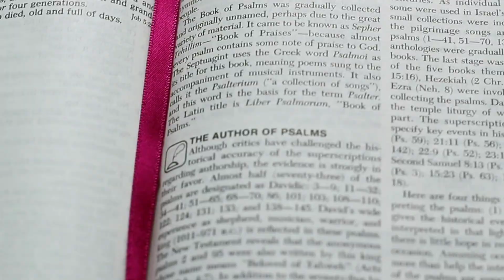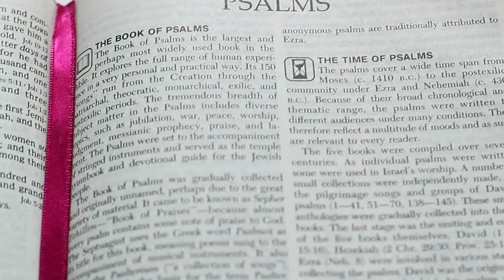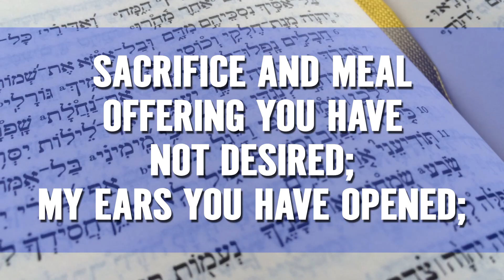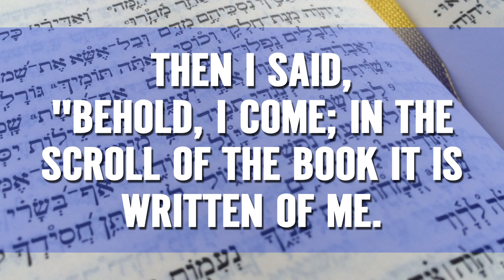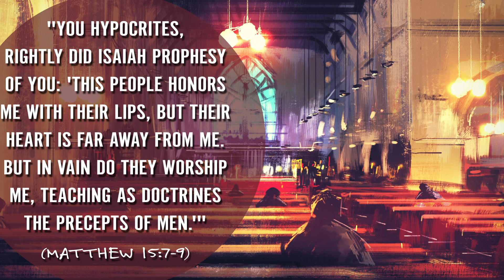I Delight To Do Your Will, O God - Christ Revealed in Psalm 40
King David makes a statement in Psalm 40 that is easy to misunderstand. The author of Hebrews quotes this psalm and helps New Covenant believers to understand the sentiment and fulfillment of this Old Testament passage in Christ.

The true substance and fulfillment of Psalm 40 is found in Jesus alone. Jesus Christ is the substance that the shadow of the Old Covenant pointed to. The Old Testament was NEVER about sacrificing bulls and goats. It was always about pointing to the one sacrifice that could actually deal with our sins, once and for all.

It is good and right to remember that Jesus did not abolish the Law. Instead, He fulfilled it. The heart of both the Old and the New covenants are the same. Neither was ever about going through the motions, merely honoring God with our lips and external forms, while keeping our heart far from Him. Sadly, many misunderstood the Old just like people continue to misunderstand the New.

Will you evaluate your own heart in light of what King David was inspired to record? How does your own heart compare to that of Christ? Do you delight to do the will of God? Or do you begrudgingly do the minimum possible obedience and rely upon the "sacrifices" to try and appease God so you can continue to live according to your own will?

Going to church, lighting candles, saying prayers, and giving to charity is just as ineffective in covering our sins as the blood of bulls and goats if our hearts are not right with God.

Our heart can reveal whether or not we are truly walking in the spirit of the New Testament. This is not a subjective question about whether we feel we are living a certain way. Instead, it is an objective question about how our heart reacts and responds to the revelation of God's will as expressed in His holy scriptures.